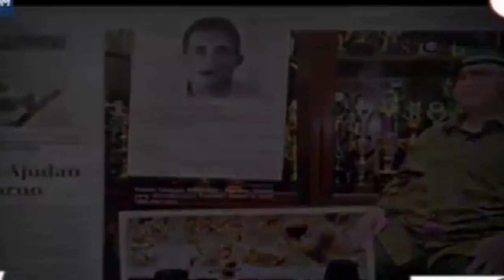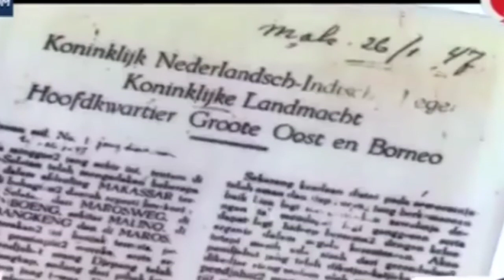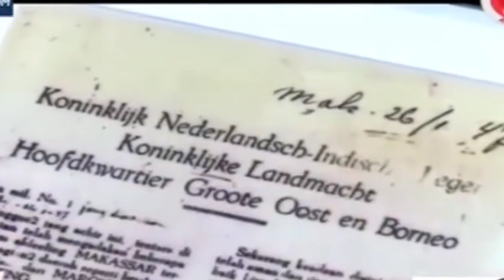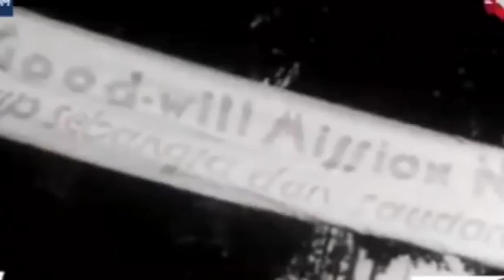Pengawal Bung Karno: Yang Setia dan yang Berkhianat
Saat peristiwa G30S 1965 terjadi, Maulwi Saelan menjabat sebagai Wakil Komandan Cakrabirawa. Dialah orang yang terus mendampingi Bung Karno selama dua hari terkelam sejarah politik Indonesia --mulai 30 September hingga 1 oktober 1965.